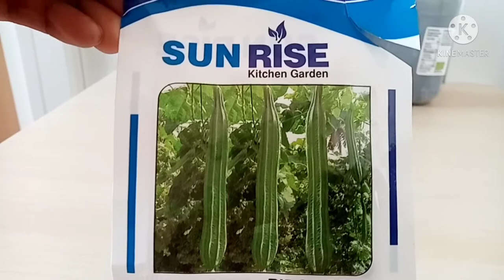How to grow ridge gourd in uk, uk garden, uk india garden, uk telugu garden, beerakaya, sponge gourd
How to grow ridge gourd from seeds, growing from seeds to 2 months growth, beerakaya ella start cheyali